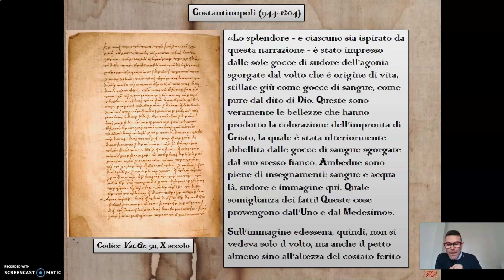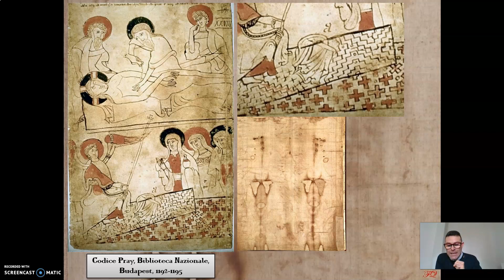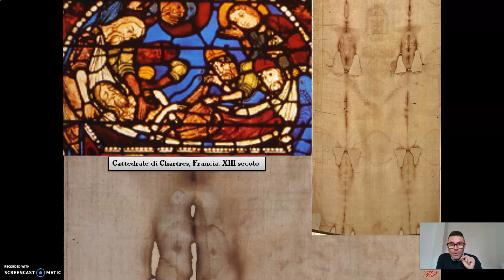La Sindone - videolezione 17 (La Sindone e l'iconografia del Volto di Cristo - unità 6 di 7)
In questo incontro andremo a scrutare come la Sindone, ovvero l’Uomo della Sindone, abbia influenzato, ovvero ispirato, l’iconografia del Volto di Cristo.

Relatore: Dott. Fabio Quadrini
Studioso ed esperto della Sindone
Specializzato in Studi Sindonici (Ateneo Pontificio Regina Apostolorum)